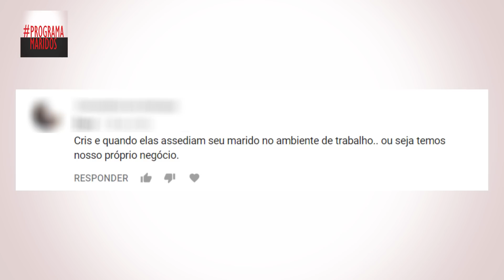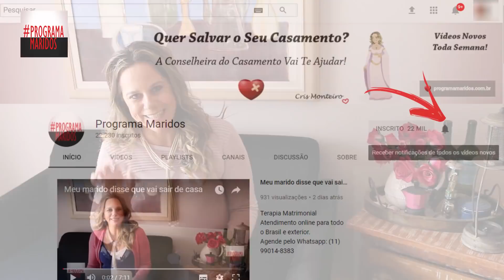Como controlar o ciúmes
Terapia Matrimonial
Atendimento online para todo o Brasil e exterior.